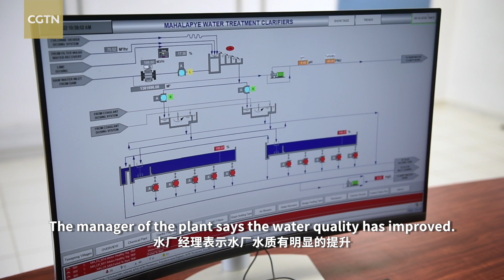Fresher water, better life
On a crisp fall day in Botswana, the family of Batsile Olekile, villagers in Shoshong Town, are busy preparing lunch. They are rinsing the tableware and washing the fresh vegetables and fruits with cool tap water. This used to be a rare experience for the Olekiles. Water shortages were common in Shoshong for the past few years. However, those difficulties are now a thing of the past.

The Mahalapye Water Treatment Plant is located in Mahalapye Town, 50 kilometers from Shoshong. The plant expansion project was undertaken by China State Construction Engineering Corporation (CSCEC) Botswana. The daily water purification capacity increased from 16,000 cubic meters to 34,000 cubic meters, a dramatic improvement in the local water supply capacity. The project also provided a large number of employment opportunities for local people.